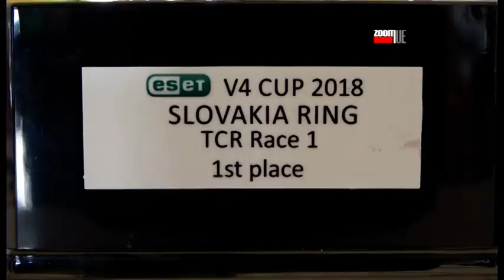Vesnić drugi Wyszomirski treći u drugoj trci na Slovakiaringu